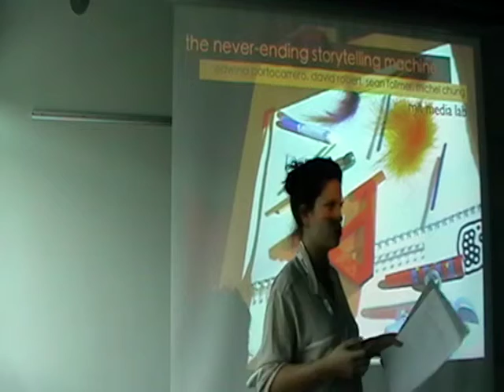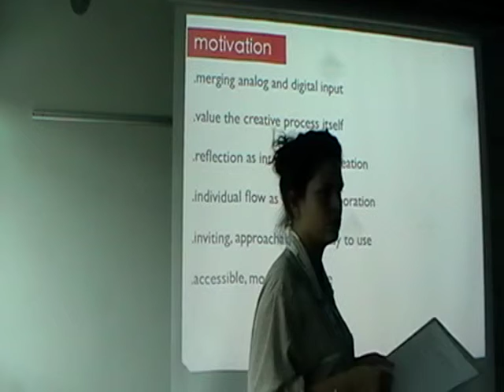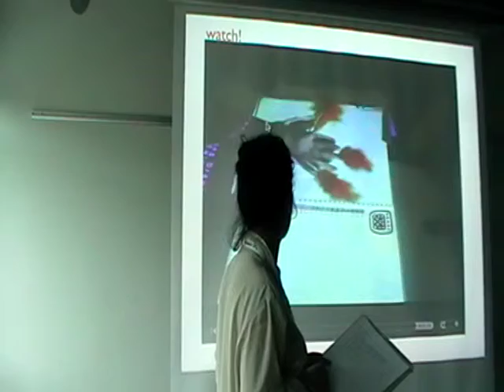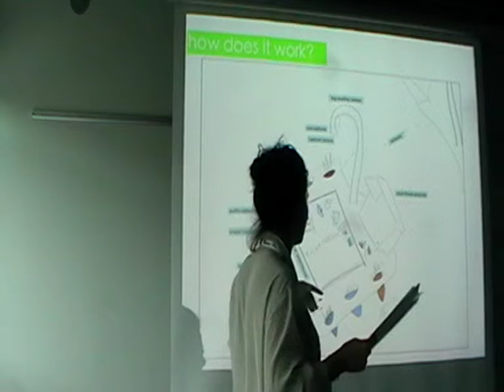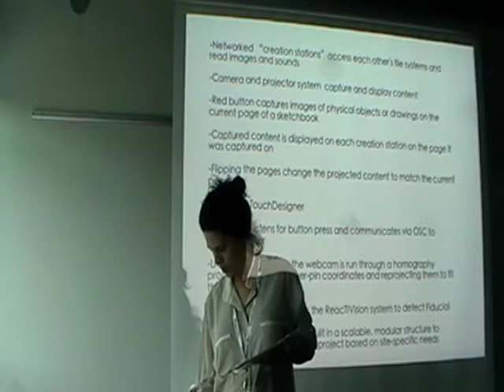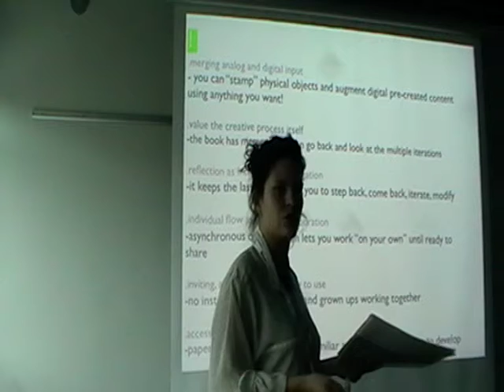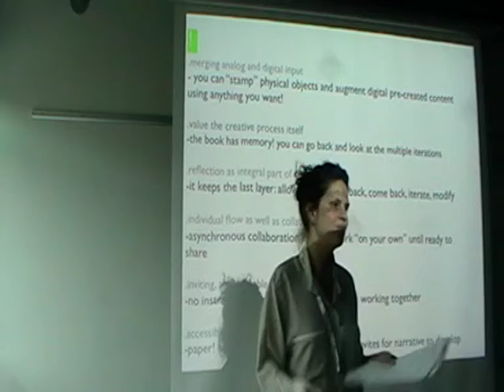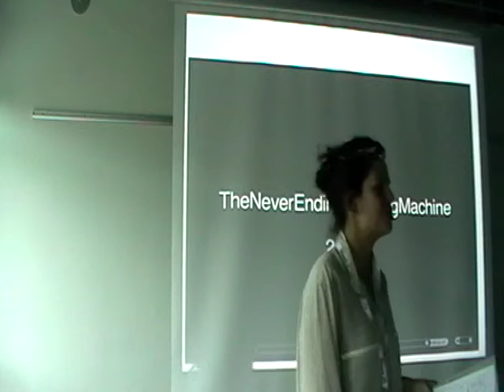PaperComp 2010: The NeverEndingStorytellingMachine / Edwina Portocarrero